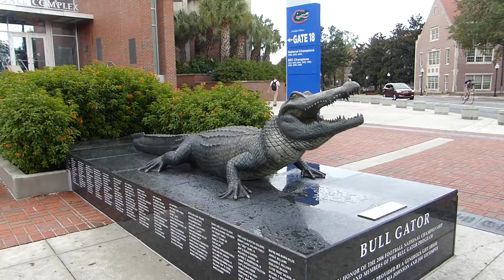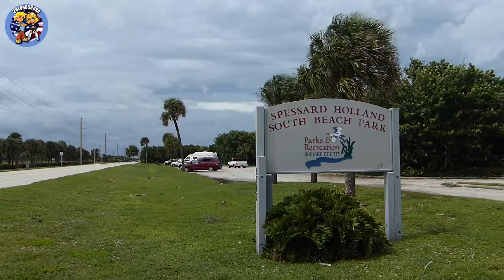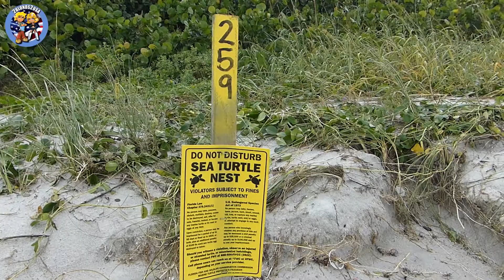VANLIFE#160 - Hurricane Dorian blast Gator Stadium Florida!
We access the Florida Gators Stadium in Gainesville for free. Not entirely surprising, since it's tuesday and there's no game. The stadium is huge and while it's not operating, it's still used by students to do some running and other exercises.

We ride from Gainesville to St. Augustine where we stay with our friends for a couple of days. We try to avoid the hurricane Dorian which will hit the east coast and travel to Orlando.

We show you what Dorian did to the coast and a lot of turtles lost their eggs.